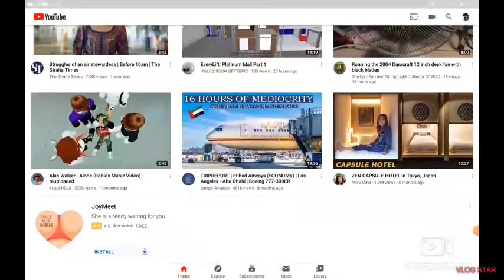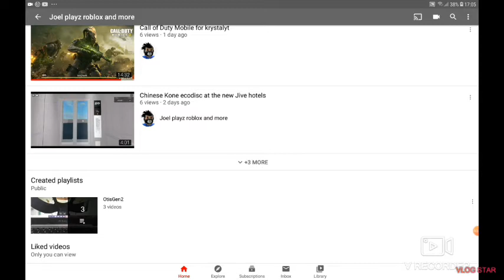I have started a Premiere now